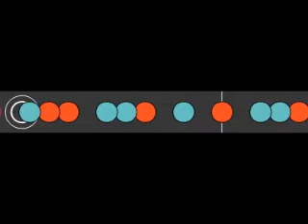【Taiko Suite】Go Beyond!! [未知] Auto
Auto Play